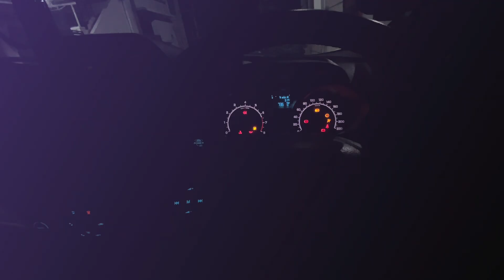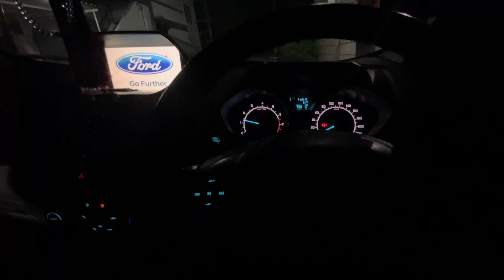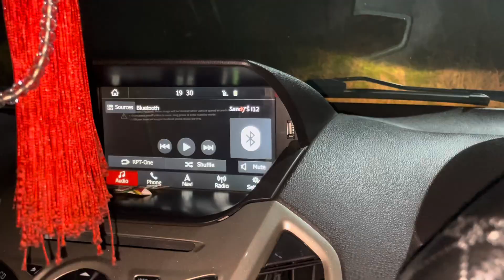Vlog Benana bhul gy🤣|| Mini Vlog of the Day 😁|| Knowledge is wealth 📚 😇 || Stay Safe & Healthy